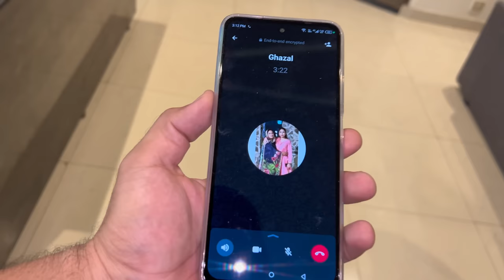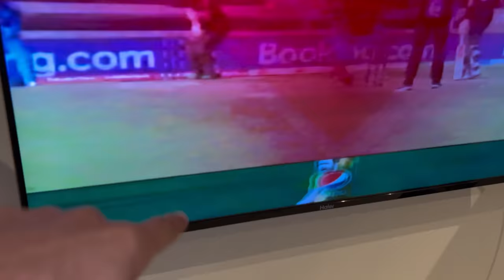Awais sy maafi mang li🙏🏻Match ny sary ghar ko Rula dia...😭